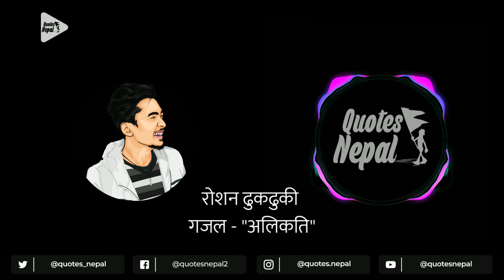दिन्छौ कि भनेर आको म प्यार अलिकति | नेपाली गजल | Nepali Gazal | Roshan Dhukdhuki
दिन्छौ कि भनेर आको म प्यार अलिकति | Nepali Romantic Gazal | Roshan Dhukdhuki
Nepali Gazal
Nepali Romantic Gazal
Roshan Dhukdhuki

For more Daily Quotes
Quotes Nepal

GOOD BYE 👋